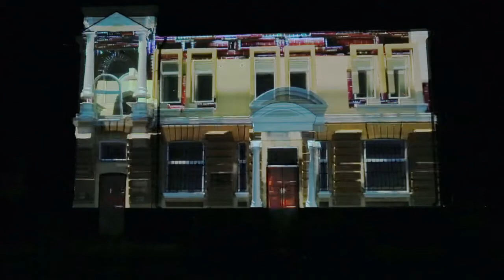Library Building 3D Mapping show | Magic Innovations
Magic Innovations for 42 agency
technical support
3d animations